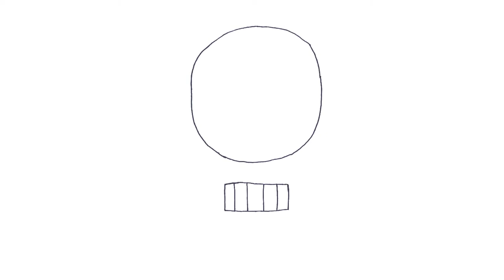How To Draw cute CALL OF DUTY GHOST simple art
Hi ! 😊 I'm outline art master OR Abid . Welcome to my Drawing Channel.

I started uploading drawing video from  oct 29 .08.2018    and I have been getting a lot of love❤️ and support 😍 please brother and sister and mam

cute drawing,
drawing tutorial,
drawing easy,
drawing art,
drawing and coloring,
Draw,
Drawings,
Basic Drawings,
Simple Drawings,
Drawings Lessons,
Line Drawings,
Cute Drawings.
Easy Drawings,
Simple Drawings,
Kids Drawings,
Dibujar,
Dibujos,
Dibujos básicos,
Como dibujar,
Dibujos Sencillos,
Cómo colorear,
Cómo colorear,
Dibujos bonitos.
Dibujos Sencillos,
Dibujos Sencillos,

Desenhar,
Desenhos,
Desenhos básicos,
Como desenhar,
Desenhos Simples,
Como colorir,
Como colorir,
Desenhos bonitos.
Desenhos fáceis,
Desenhos Simples,
Desenhos infantis,

Dessiner,
Dessins,
Dessins de base,
Comment dessiner,
Dessins simples,
Comment colorier,
Comment colorier,
Dessins mignons.
Dessins faciles,
Dessins simples,
Dessins d'enfants,

Disegnare,
Disegni,
Disegni di base,
Come disegnare,
Disegni Semplici,
Come colorare,
Come colorare,
Disegni carini.
Disegni facili,
Disegni Semplici,

Рисовать,
Рисунки,
Основные чертежи,
Как рисовать,
Простые рисунки,
Уроки рисования,
Чертежи,
Как раскрасить,
Как раскрасить,
Симпатичные рисунки.
Легкие рисунки,
Простые рисунки,
Детские рисунки,

رسم،
الرسومات،
رسومات أساسية ،
كيف ترسم،
رسومات بسيطة
دروس الرسم
رسومات الخط ،
كيف تلون ،
كيف تلون ،
رسومات لطيفة.
رسومات سهلة
رسومات بسيطة
رسم سهل جدا ،
رسومات للمبتدئين ،
رسومات الاطفال

चित्र,
आसान चित्र
सरल चित्र,
ड्राइंग क्लास,
रेखा चित्र,
कलर कैसे करे,
प्यारा चित्र।
आसान चित्र,
सरल चित्र,